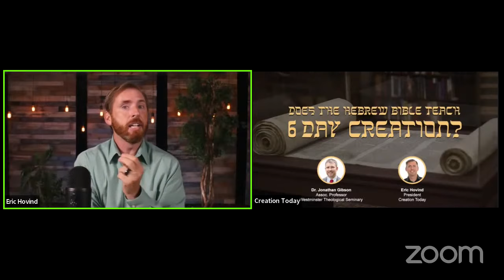Does the Hebrew Bible Teach 6-Day Creation? | Eric Hovind and Dr. Jonathan Gibson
Was Moses “scientifically accurate” when describing the beginning of the universe as he wrote Genesis 1, 2, and 3?  Do we really get a literal 6-Day Creation event from the Hebrew text?  Does the interpretation even matter or set any context for the rest of the scripture?

While this topic has been the subject of controversy for centuries, we will bring it to rest during our conversation with Dr. Jonathan Gibson LIVE on Wednesday, August 10th at 12 Noon CT. If you have ever wondered what was truly being communicated in Genesis, this show will make everything clear.

PARTNER
We would consider it an honor to partner with you to reach the world with this message.